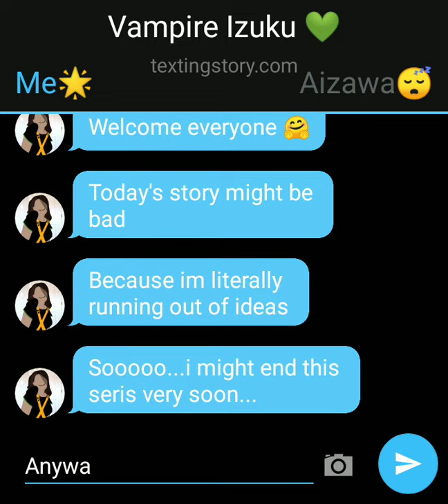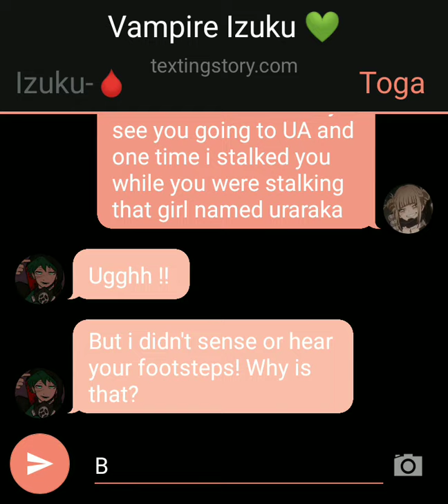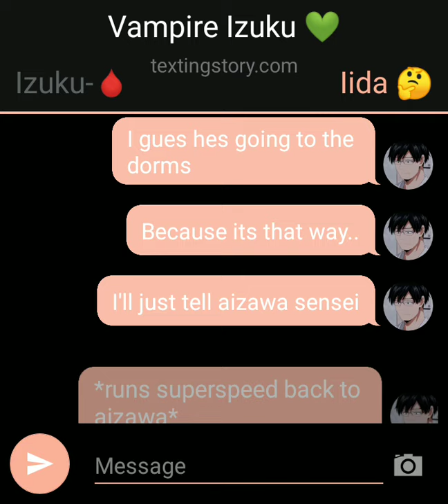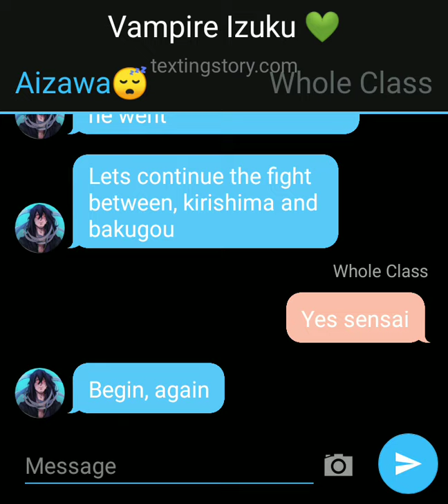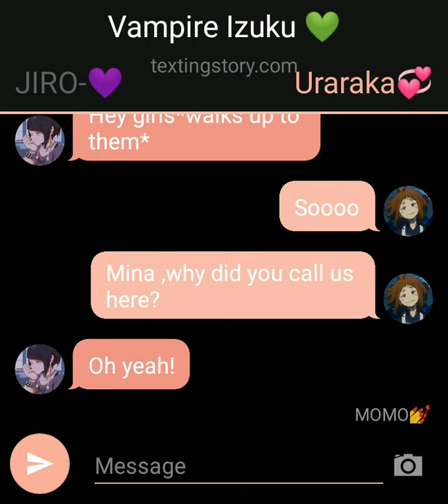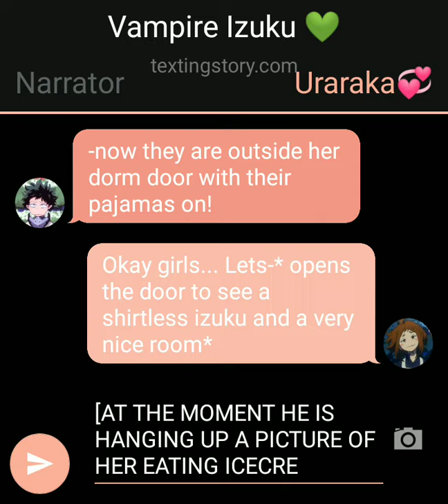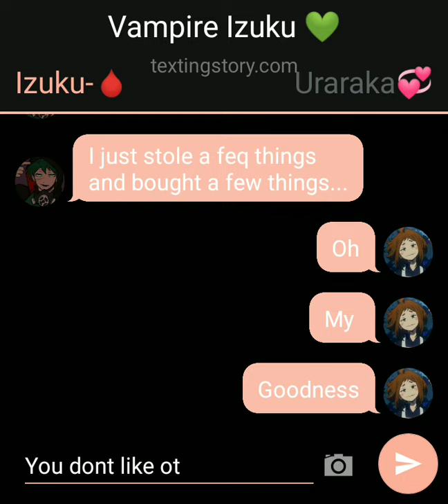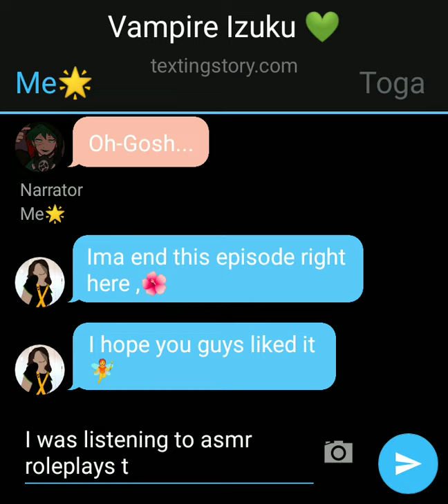Vampire Izuku | Episode 8 | Izuocha -texting story-